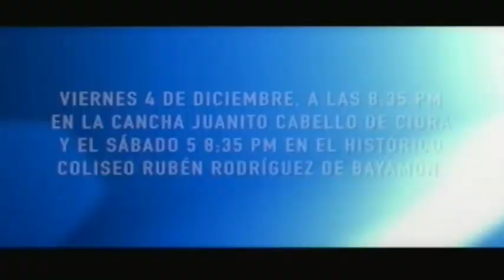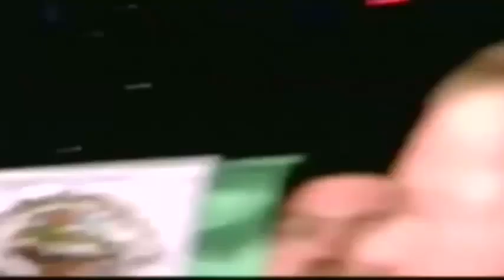SuperEstrellas de la Lucha Libre 11/8/15 pt.3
Triple Amenaza Por El Campeonato Universal: Mr. 450 vs. Chicano vs. Apolo pt.1